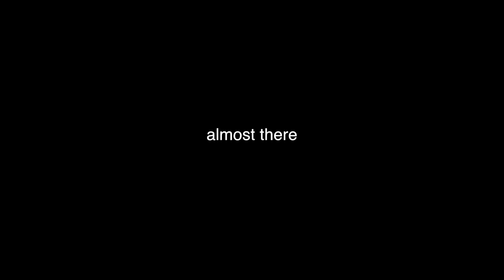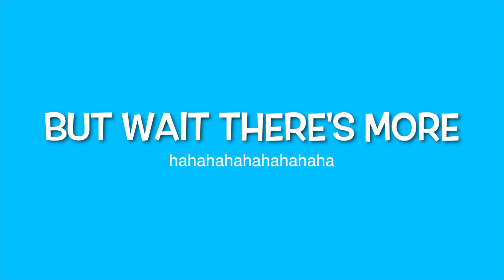my thoughts on LGBT and korea + religion | Random Snips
no one asked for this, but: ignoring the more currently relevant NFL scandal, here are my late-night thoughts on this article i found on facebook while trying to fall asleep.

do you agree? disagree? cool.